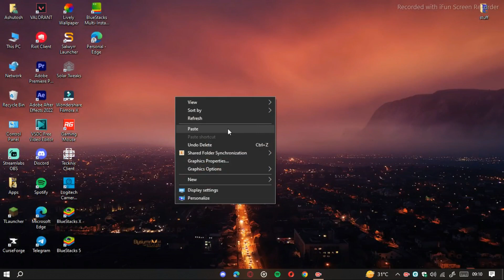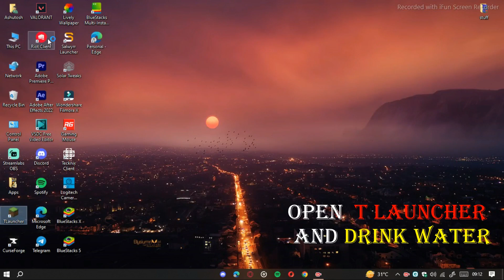How to download cm client on Tlauncher easy in just 2 min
here you can find related to different games🎮
 like minecraft and other games 🧩
it will mean a lot 🥰